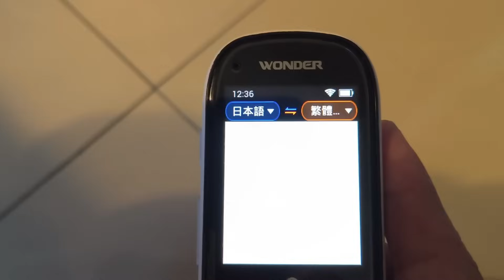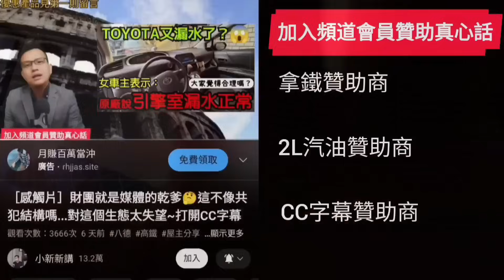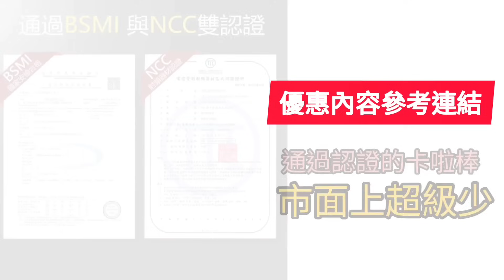超越新北😱開箱竹北高鐵特區「豐邑明日軸」大三房...新竹房地產 關埔 青埔 湖口 竹東 竹南 頭份參考